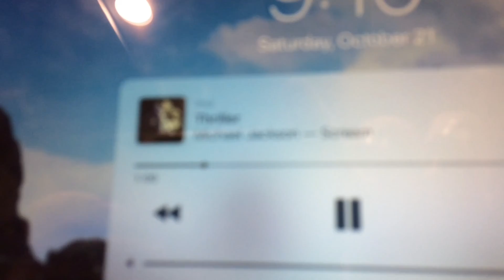Dank Halloween Tings Pt:1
Part 1 of the Halloween special